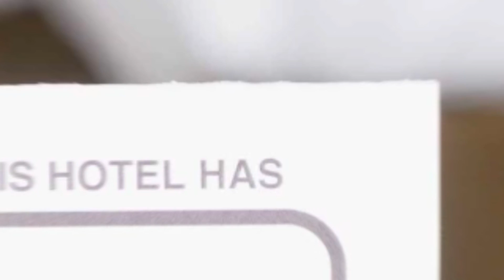Casa Cristina hotel review | Hotels in Brasov | Romanian Hotels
Casa Cristina hotel video review. Hotels in Brasov, european 3 stars hotels.